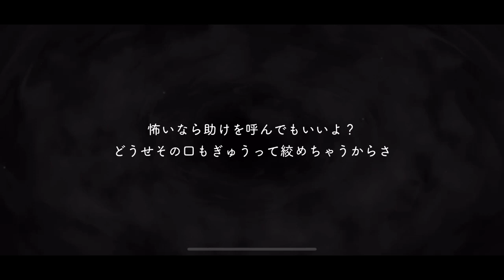ENG SUB | Floyd Leech Scary Dress R Card | Disney Twisted Wonderland | Personal Story | Groovy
Please turn on captions for ENG sub. Floyd Leech (フロイド・リーチ) groovy and Personal Story.
Hope you enjoy and support the game!^^